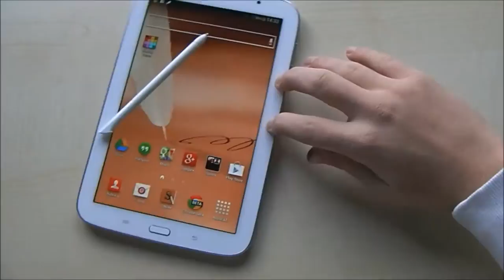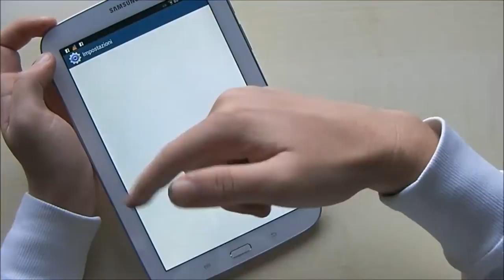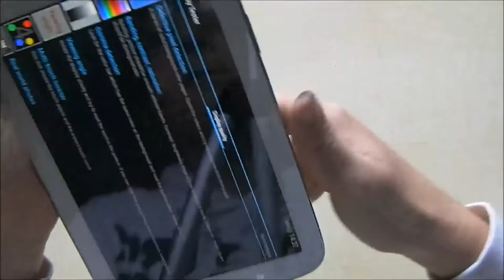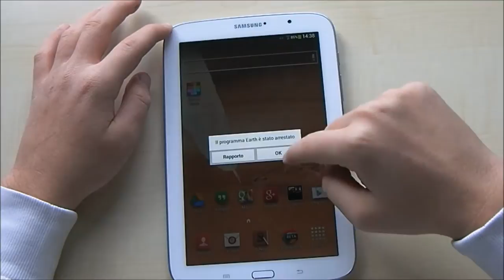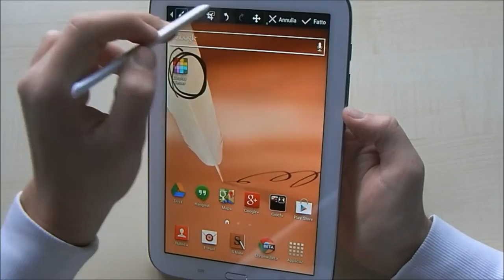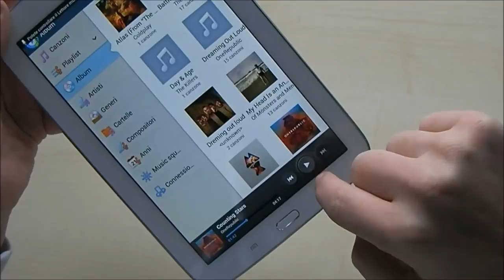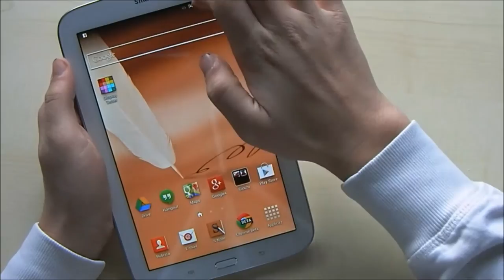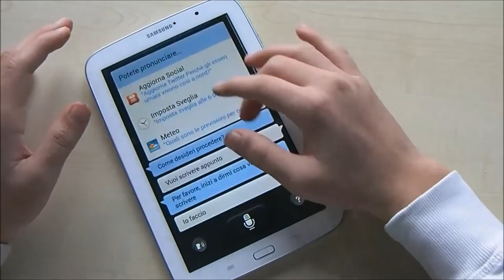Recensione Samsung Galaxy Note 8.0 by AndroidBlog